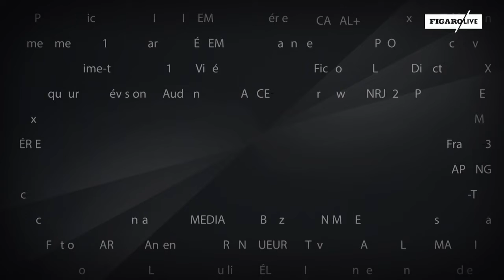Le Talk de Philippe Saurel: «La réforme de la Constitution est la priorité du débat»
Le maire divers gauche (DVG) de Montpellier était l’invité d’Yves Thréard.